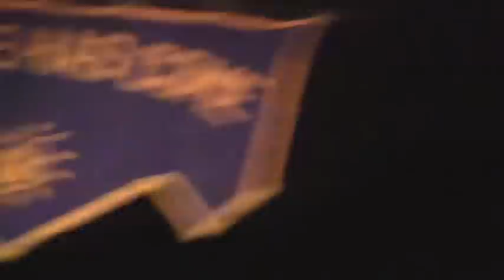1-11-11 WE SPEAK FOR OURSELVES Part 1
On 1-11-11 People involved in the mental health system came to Albany, NY to speak for ourselves.

We have four priorities in this Legislative Educational Awareness Day (LEAD)

1) Alternatives to the Medical Model
2) Parental and Children's Rights
3) Safe and Affordable Housing
4) Informed Consent Required for Psychiatric Procedures and Treatment.

Now is the time to get involved!

Mental Health Empowerment Project, Inc. (MHEP)